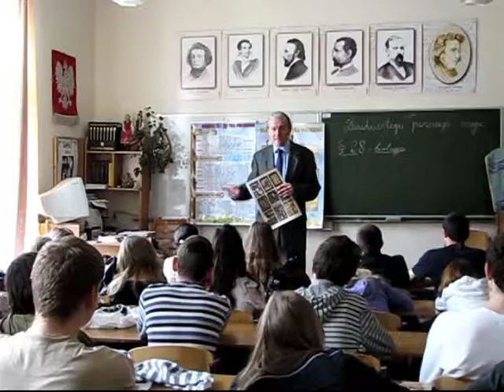bohater powstania warszawskiego